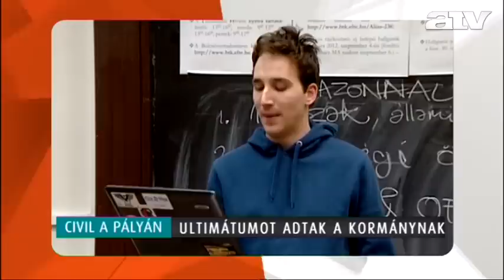Ultimátum a kormánynak